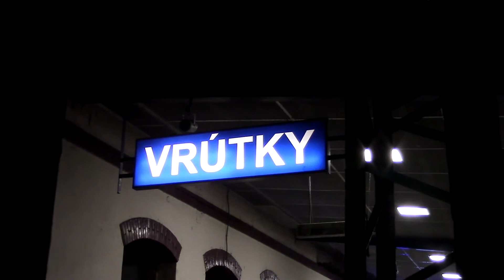vlaky Vrútky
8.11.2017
Večer ve Vrútkách